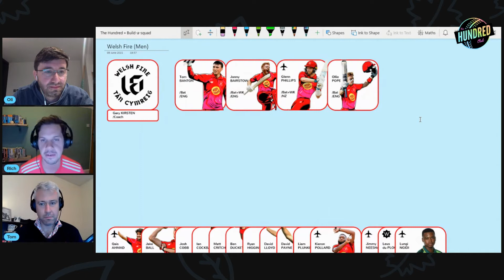Profile of Welsh Fire men | How many 6s for Bairstow, Banton and Phillips? | The Hundred Club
It will be all change for Welsh Fire men after half of the tournament as they swap the fierce Kiwis Glenn Phillips and Jimmy Neesham for franchise stalwarts Kieron Pollard and Lungi Ngidi.

Either way, Rich, Oli and Tom think the squad looks awesome. With England favourites such as Jonny Bairstow, Ben Duckett and Tom Banton in place, the batting looks particularly brutal.

How much will Ollie Pope offer though with injury and England test duties looming? And how will the short, straight boundaries at Cardiff's Sophia Gardens affect the team tactics?

This is The Hundred Club, cricket's new fan community.

Loads of content, streams and regular updates too.